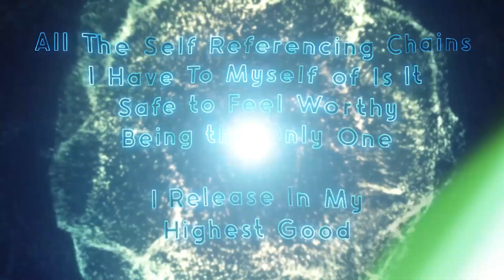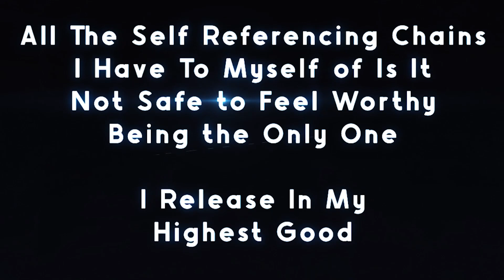Day 47 - Clearing Safe to Feel Worthy - Self Referencing Chains - Only Child (FTS - Master Course)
FTS - Master Course Week 7
Set up your advance prep warp gate in preparation for the next clearing. If you're all set, start your fifth warp gate, Clearing Safe to Feel Worthy (Self-Referencing Chains - Only Child).

Thank you for visiting the Vanguard of Light!